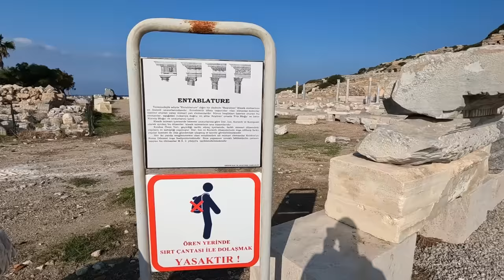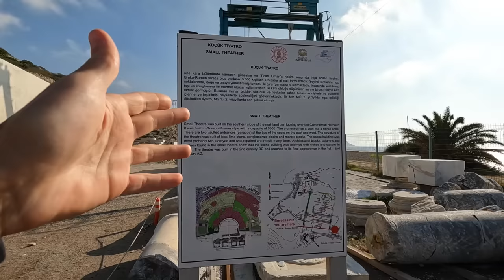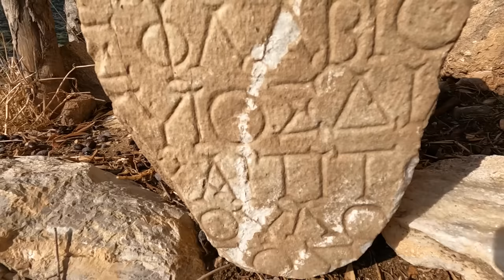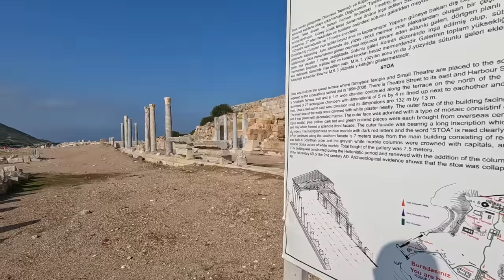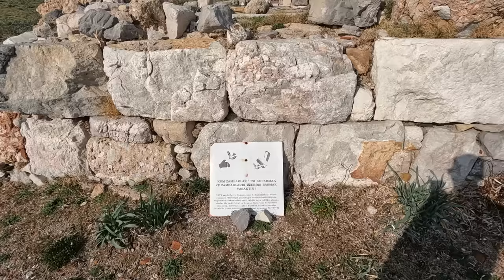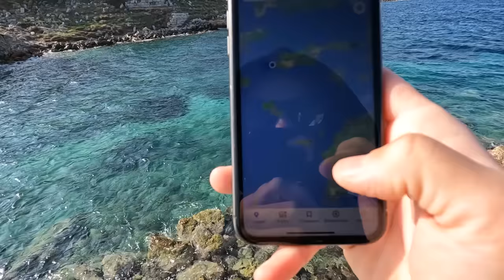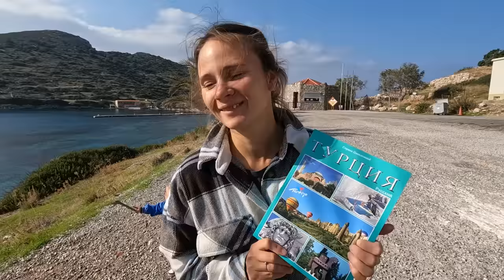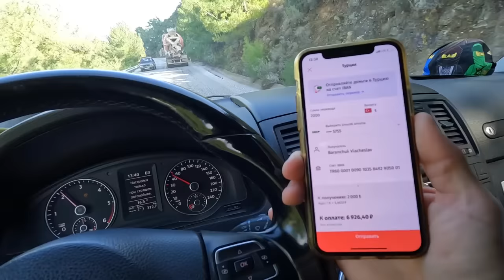ЧТО ВЫТВОРЯЕТ АМЕРИКА В ТУРЦИИ. Книдос - САМЫЙ МАСШТАБНЫЙ ДРЕВНИЙ ГОРОД. Турция после пожара УЖАС.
В этом выпуске отправляемся в город Книдос. Он находится недалеко от города Датча. От сюда уже видна Греция и мы вам это покажем.

По Турции
По Абхазии
По Сочи
По Крыму
По Анапе
По Геленджику